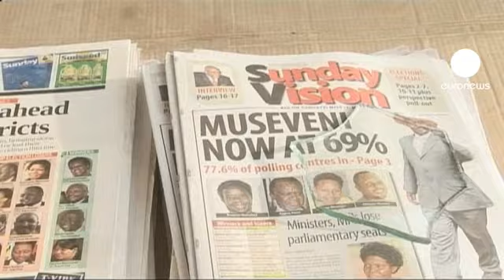Uganda'da 25 yıllık başkanına yine evet dedi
Uganda'da tartışmalı başkanlık seçimlerini Yoweri Museveni kazandı.

Bu seçimle Museveni dördüncü dönem de devlet başkanlığını kazanarak Afrika'nın en uzun süredir görevde kalan liderlerinden biri oldu.

Seçim Komisyonu'nun sonuçlarına göre Museveni oyların yüzde 68'ini aldı.

Oyların yüzde 26'sını alan muhalefetteki Kizza Besigye ise sonuca itiraz ettiklerini açıkladı.